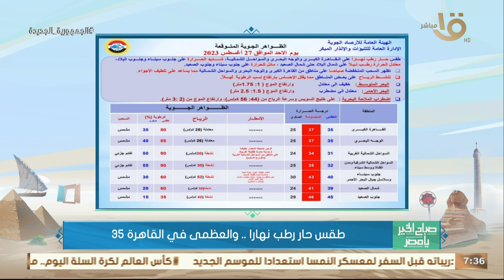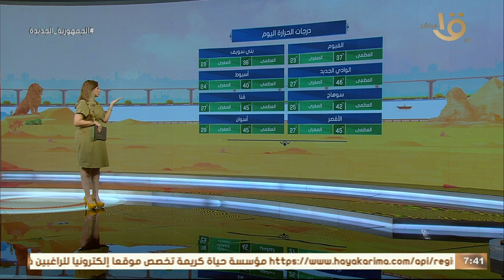الأرصاد:ارتفاع درجات الحرارة فوق المعدل الطبيعي وارتفاع نسب الرطوبة.. وبيان بدرجات الحرارة المتوقعة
صباح الخير يا مصر | الأرصاد: ارتفاع درجات الحرارة فوق المعدل الطبيعي وارتفاع نسب الرطوبة.. وبيان بدرجات الحرارة المتوقعة اليوم